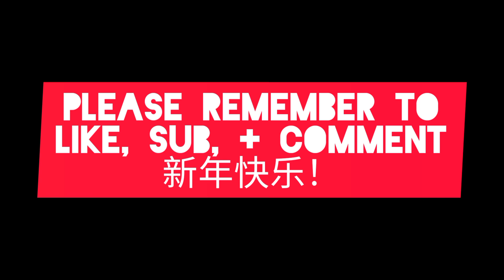Dropping SICK Beats LIVE on 2/2/22! 🐅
Special musical episode for 2/2/22 on Lunar New Year live livestream lunarnewyear yearofthetiger sickbeats beatbox beatboxchallenge humanbeatbox 🐅